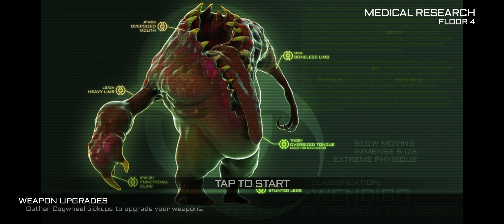Destroying mutants in Xenowerk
Its been such a long while since i played this game and it feels so nostalgic playing this again.

This might also be the first mobile game i posted and i might do more as many mobile games is promising.

Also im EXREMELY sorry for how the video is, its out of sync and i tried my best to sync it... turns out recording gameplay on phone and recording voice on my pc isnt the best way but i had no other way that i know of.

Ill try and fix that in the future.

GLORY TO THE PEOPLE!!